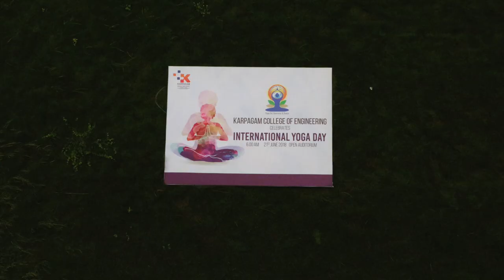International Day of Yoga 2018 Celebrations at Karpagam College of Engineering